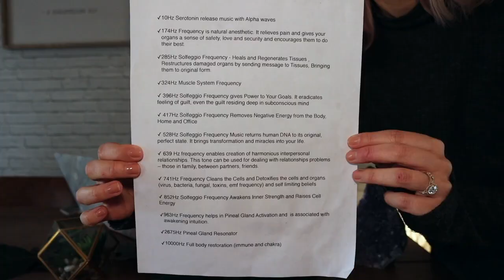Holistically REFILL Your ENERGY as a Hairstylist~Successful Stylist Series Pt3 //Wholy hair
Welcome to my Successful Stylist Series! I am so excited to launch my first series here on YouTube, I am going to be releasing a series of videos over the next several weeks, and each video has its own theme! In this video, I'm talking all about SELF CARE and giving you beauties some awesome tips to use weekly so that you can be your best self for your clients, friends and family! These are things that personally work for me in my life, and I hope they can work for you too!

Aura Smudge Sage Mist

Prayer #1: Dear God, I ask you to sever & cauterize any way that others might be attached to me- physically, spiritually, emotionally, and electrically in an unhealthy way. I ask you God that you would restore anything that has been taken from me. In Jesus name, Amen.

Prayer #2: Father God, I ask that you would keep any and all energy that is not from you from transferring to me, I ask that all energy that is not part of your original design for my body be cleansed from me and that the healing power of Jesus would wash through every cell in my body. I ask that the blood of Jesus cover me from the top of my head to the tip of my toes and that only your original design for my body be fulfilled. In Jesus name I pray, Amen.